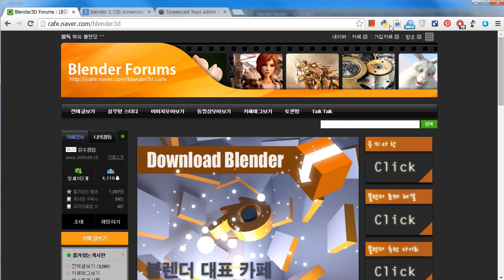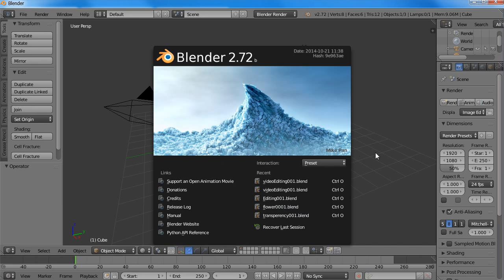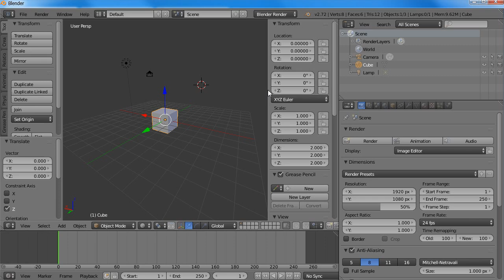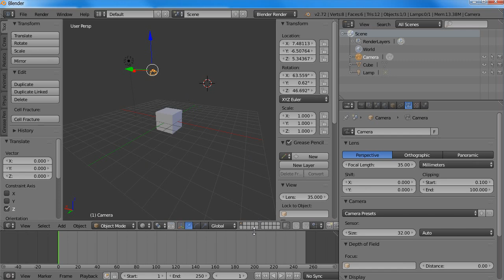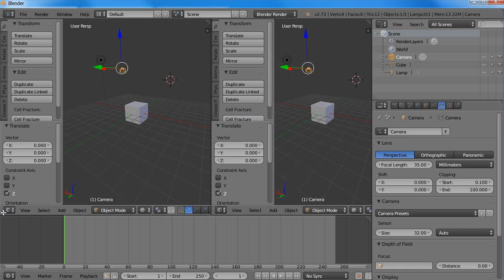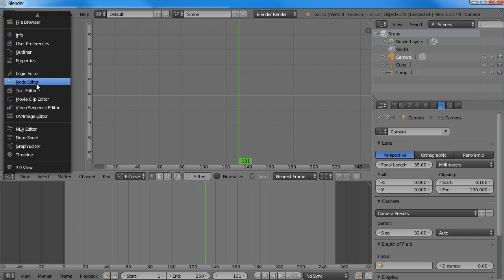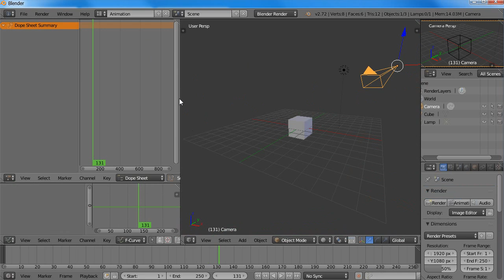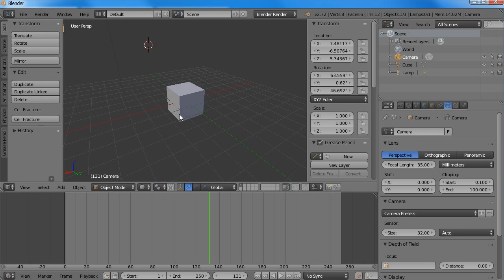블렌더강좌 01 인터페이스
블렌더의 인터페이스에 대한 강좌입니다.